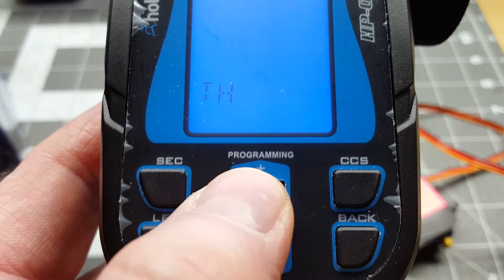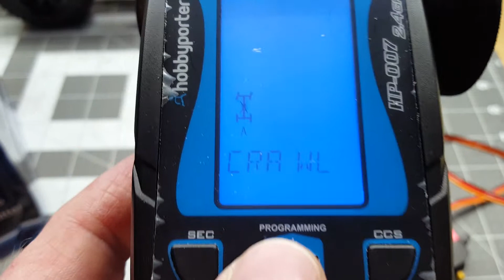Hobbyporter HP007 #2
Look at menu options